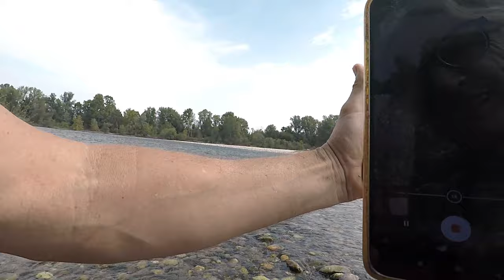Ladri d'oro e di buche sul Ticino - Furti legali?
In questo video parliamo di ladri d'oro e di buche sul fiume Ticino. Furti legalizzati del lavoro altrui.
Inoltre, tutti mostrano batee e Sluice box pieni d'oro, ma in quanti vi fanno vedere come andare a cercarli?

Fare prospezione richiede conoscenze, Esperienza, impegno e sacrificio.

Ma perché lo facciamo? Semplicemente perché per cercare oro in serie A, bisogna trovare zone ricche, spesso poco conosciute.

Ne parleremo meglio al prossimo salottino dell'oro, la nostra rubrica sul mondo della ricerca aurifera.